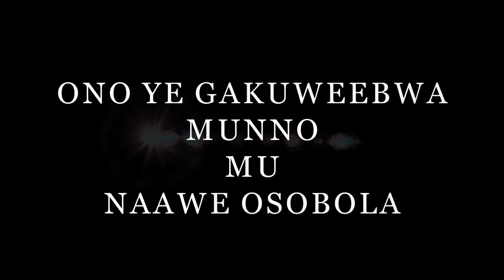SHARITAH MAZZIMAWANVU AKYUSIZA EKIFANNANYI KY'EMBAGA N'EMIKOLO MU AFRICA YONNA.